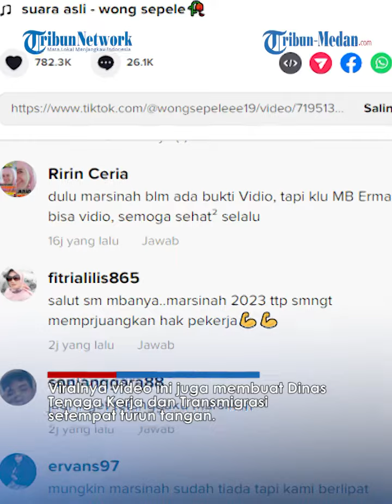Sosok Erma, Buruh Pabrik Adu Mulut dengan Atasan Gegara Upah Tak Dibayar, Dijuluki Marsinah Modern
TRIBUN-MEDAN.COM - Buruh bernama Erma Oktavia asal Grobogan, Jawa Tengah belakangan mendadak viral.

Erma berani memprotes atasannya demi memperjuangkan buruh agar mendapat uang lembur yang selama ini tak dibayarkan.

Keberanian Erma mendapat pujian dari warganet dan bahkan sampai dijuluki Marsinah di era modern.